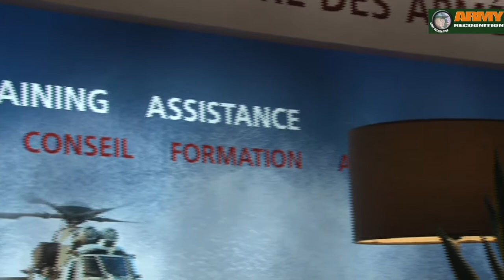Interview avec le président de DCI (Défense Conseil International) à Eurosatory 2014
Interview de Jean Michel Palagos, Président de Groupe DCI, dirigeant militaire et haut-fonctionnaire, durant Eurosatory 2014